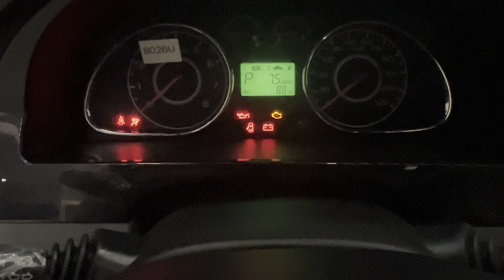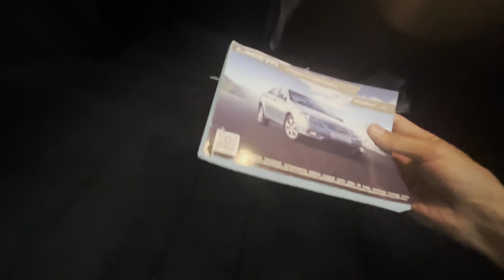Gentra “Kotta bollar”ni moshinasi salondan abzor📌